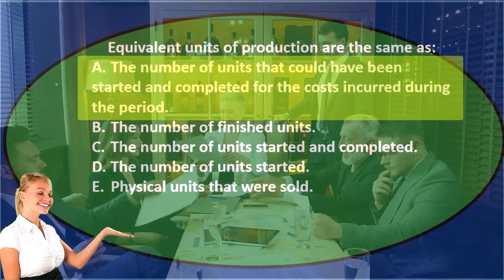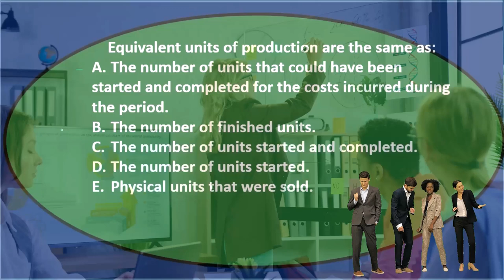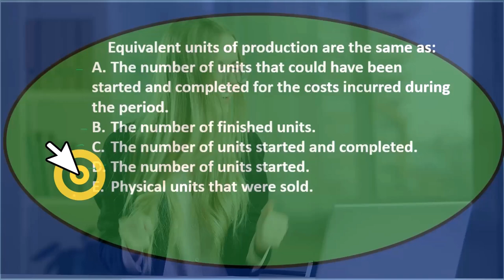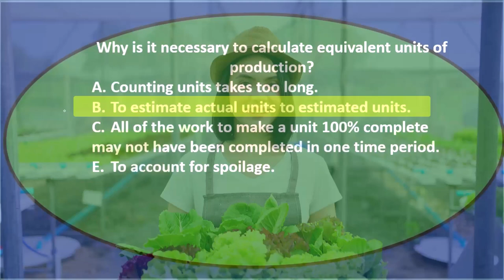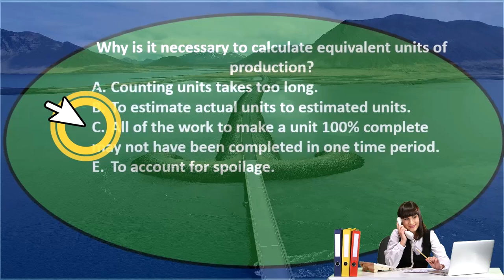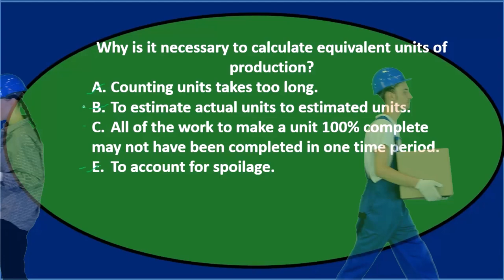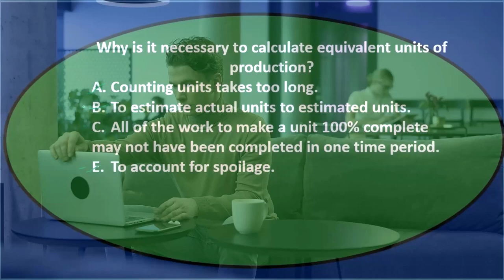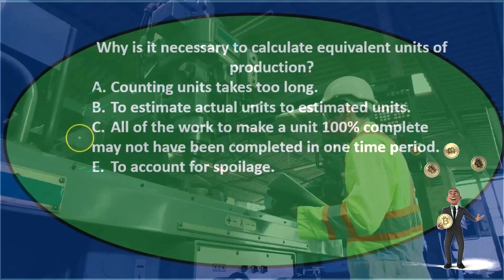Preguntas de opción múltiple 3 - Contabilidad financiera